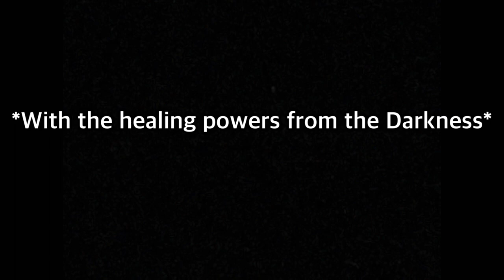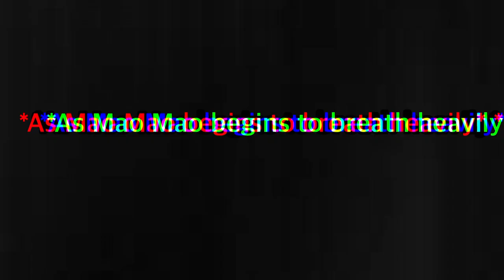Mao Mao now it’s time for a reverse 🗡